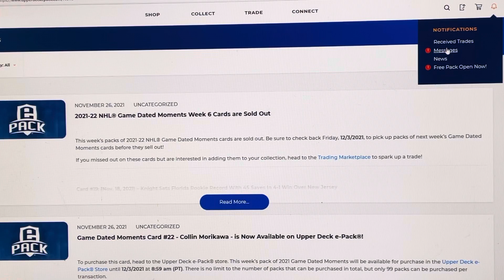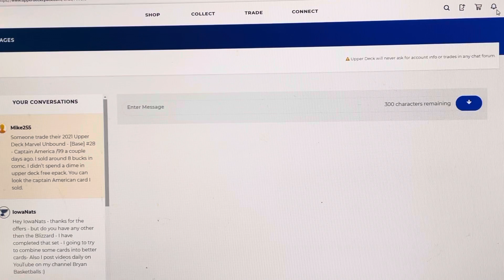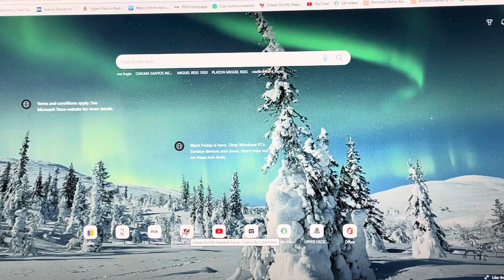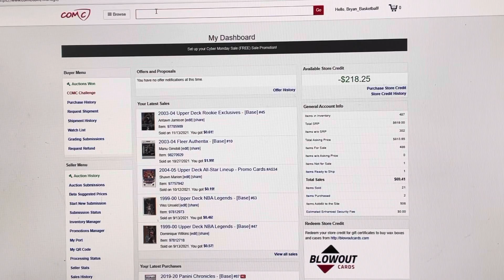Upper Deck eCard sale on COMC - Shout Out Mike255 👍 Nothing from HGA yet!! 11/26/21 VLOG 478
Thanks again for coming along for the ride! 👍🏀❤️ 11/26/21
 VLOG 488 Shout Out Mike255 - interesting -
 This is My Hobby that I LOVE and I'm in no hurry to sell off- Just need to sell them All before I Die LOL...
I've decided to try to start making just one video a day, but with more content- stay to the end of the videos for stories from the card show.

Bryan Basketball

BryanBasketballs

Bryan Basketball 🖒🏀💙